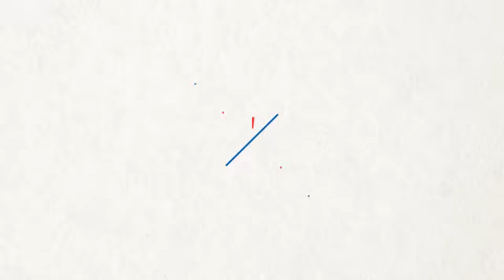Jet Airways flight passengers suffer nasal bleeding mid-air!